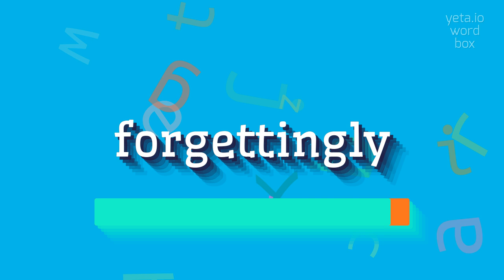How to say "forgettingly"! (High Quality Voices)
Watch in this video how to say and pronounce "forgettingly"!